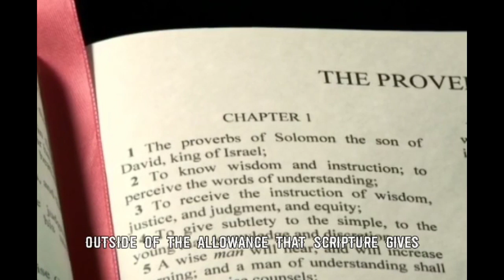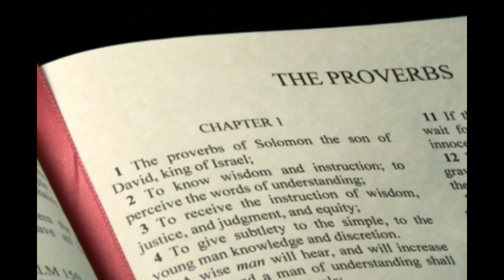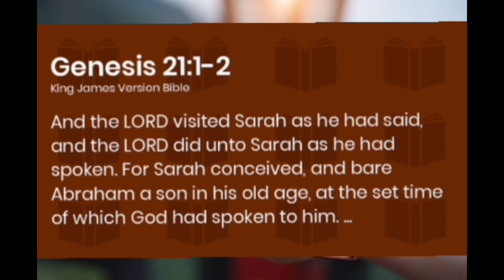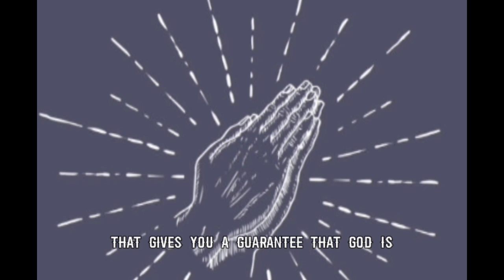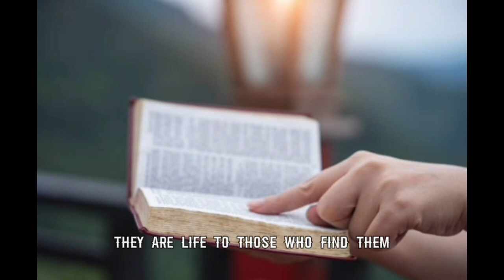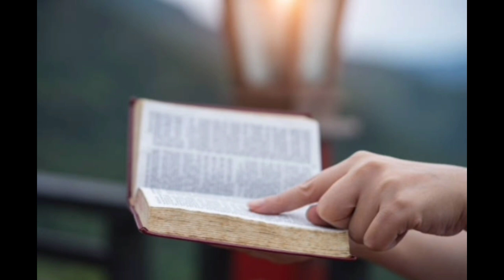DO NOT BEGIN TO PRAY WITHOUT DOING THIS FIRST IF YOU DESIRE ANSWERS | APOSTLE JOSHUA SELMAN.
The Christian Revival Tv is a one-stop Christian channel dedicated to bringing
balance to your Christian life and transforming lives through God's principles.

Allow me to explain how our channel functions. We use some of your favorite gospel preachers to bring teachings and messages to life; our crew spends time editing their lectures with cinematic settings to make them even more accessible and understandable. Intimacy and Partnership with the Holy Spirit, Marriages, Family Life and Relationships, Finance, Worship, Prayer, Purpose, Mindset Building, Love, Kingdom Lifestyle, Principles of Effective Living, and many more topics are covered in detail.

Revival is the restoration of God’s presence to His people. In Exodus 33, God threatened to remove His presence from His people. Understanding that there is no true meaning and purpose apart from God’s presence.

God’s presence is essential. We need Him, and we were never intended to do live our lives without him! We were created to serve God and bring Him glory through our lives.

►Video original and produced exclusively by Christian Revival tv

Join our Telegram Channel here to get prayer updates, prayer points, prophetic christian quotes and new video notifications

[THIS IS REAL] What To Do When You Don't Know What To Do - Apostle Joshua Selman 2022